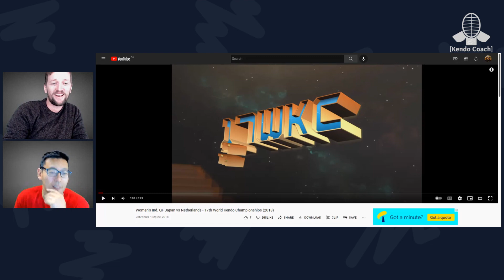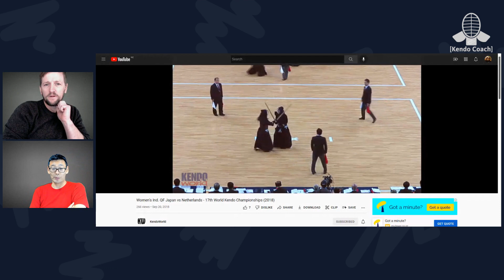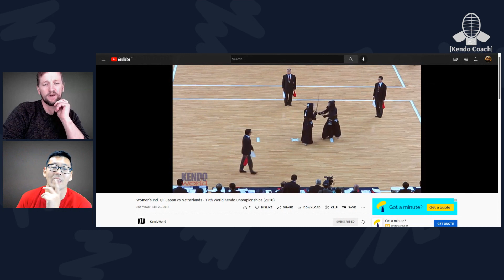Shiai commentary: 17th WKC - M. Matsumoto (Japan) vs S. van der Woude (Netherlands)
This Women's Individual Event match between Matsumoto (Japan) vs van der Woude shows us some superb strategy and execution in the shiai-jo from both players. Check out the way they alternate control of the ring throughout the fight.

Sign up for our upcoming (free) webinar on shiai, preparation and strategy!

We would like to acknoweldge Kendo World for the footage used in this commentary video, and the thumbnail images we use. Please head over to Kendo World's YT channel and show them some love :)